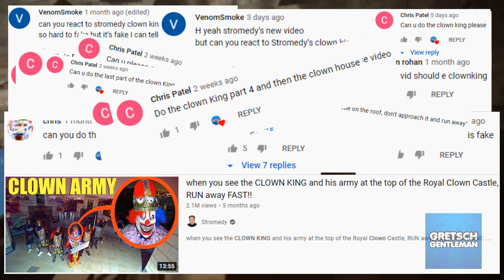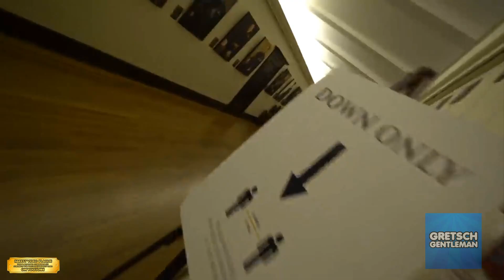when you see the CLOWN KING and his army at the top, RUN away FAST because he's FAKE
when you see the CLOWN KING and his army at the top of the Royal Clown Castle, RUN away FAST!! is a video created by Stromedy which is PART 4 of the series. The overall series was rather creative but (SPOILER ALERT) the ending in this episode was rather lazy.
In this video, I talk about why scenes either make no sense, don't add up, or question them which question the authenticity of the video. Most of the setting in this video takes place on the roof, so scene structuring was not something Stromedy kept in mind when making this video.